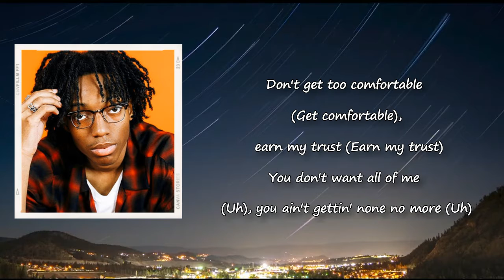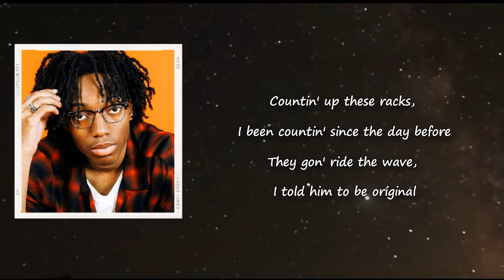Lil Tecca - Selection ft. Skrillex & DJ Scheme Lyrics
Songs: Selection by Lil Tecca  ft. Skrillex & DJ Scheme
Album

Selection Lyrics:

Tryna live with perfection
(Nuri hit it, go!) Tryna live with perfection
I'ma take it as a lesson
Go, best-friend (I'ma tell her, "Go"), go, best-friend (I'ma tell her, "Go")
Go, best-friend, go, best-friend, yeah (Go, go, go)
It's a curse tryna livе with perfection (Yeah)
I alrеady know my selection, yeah (Yeah)
I want my shawty to be my whole best friend (Oh, oh)
Shake it, shake it, yeah, go best-friend (Go, oh)
If somethin' happen, fuck it, learn my lesson (Oh, no)
I take 'em as lessons or blessings, yeah (Yeah)
Money counter beep, go best friend (Beep, beep, beep)
Go best-friend, go best-friend, yeah (Oh)
Oh, you poppin'? Show me somethin' (Show me somethin')
Show me somethin' new (Somethin' new), I want love (I want love)
Don't get too comfortable (Get comfortable), earn my trust (Earn my trust)
You don't want all of me (Uh), you ain't gettin' none no more (Uh)
Don't forget where you from (Uh), don't forget your destination, though (Yeah)
You could get what you want, don't think that you could take it, though (Oh)
Countin' up these racks, I been countin' since the day before
They gon' ride the wave, I told him to be original
It's a curse tryna live with perfection (Yeah)
I already know my selection, yeah (Yeah)
I want my shawty to be my whole best-friend (There we go)
If somethin' happen, fuck it, learn my lesson (Yeah)
Money counter beep, go best friend (Oh)
Go best friend (Oh), go best friend, yeah